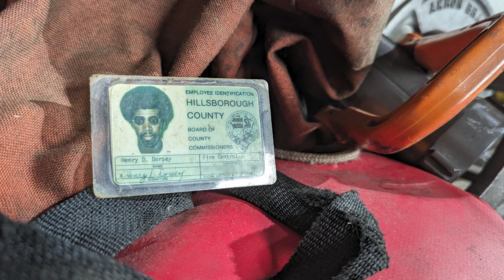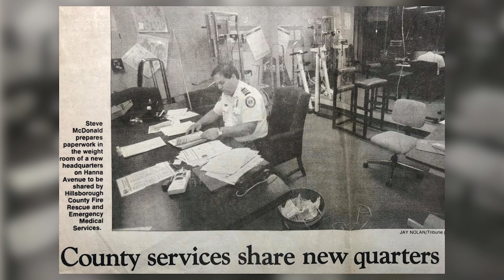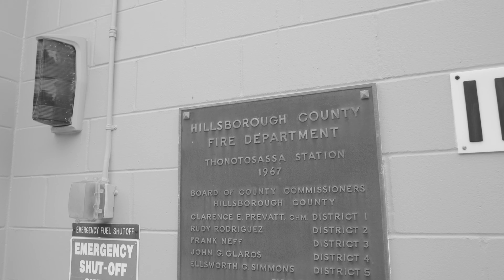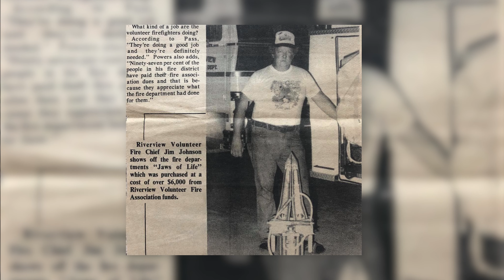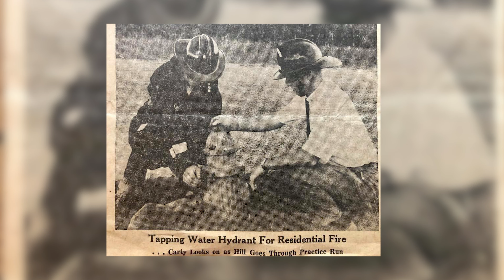HCFR 50 Year Anniversary Video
In the 50 years since its founding, Hillsborough County Fire Rescue's firefighters, paramedics, and support staff have forged a legacy that would be the envy of any league of superheroes. From harrowing rescues on the edge of disaster, to stories of selfless sacrifice and bravery in the face of impossible odds, to the development of high-tech gear and - of course - big trucks, each station has a tale to tell.

This video honors the past, present, and future personnel of the Hillsborough County Fire Rescue.